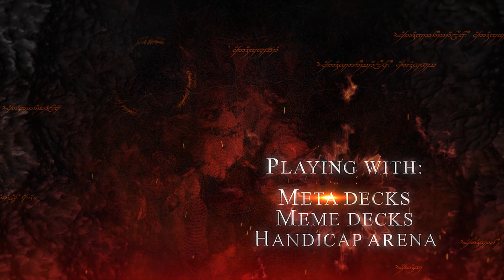[Gwent] Ranked post mulligan: Morvran Witchers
Seguimos trayendo a todos los líderes post parche y hoy le toca el turno a Morvran. Lo curiosos es que en lugar de revelar, adoptamos la estrategia de los Witchers. Baraja by Jamedi, todos los elogios para él por favor.